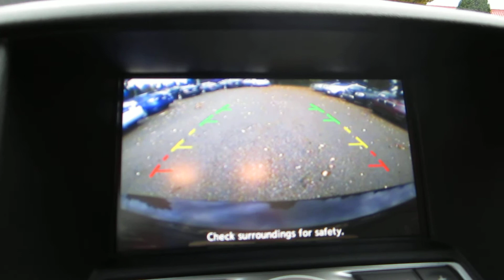2012 Nissan Maxima, Super Black - STOCK# 5259 - Interior